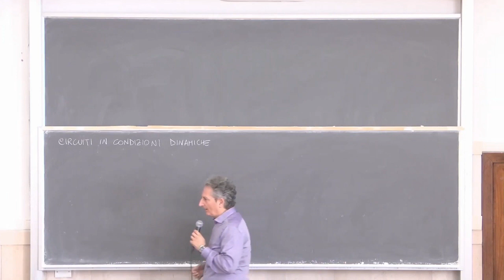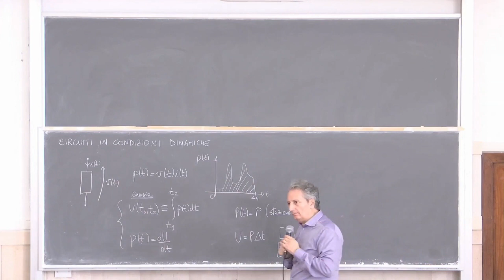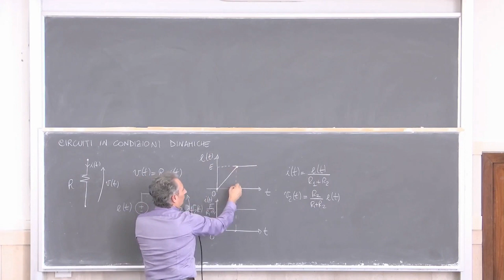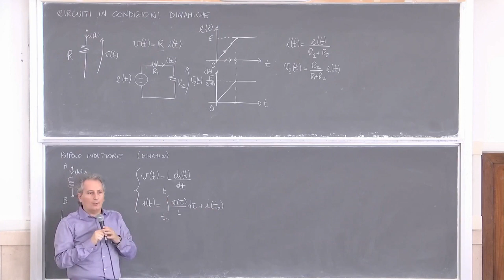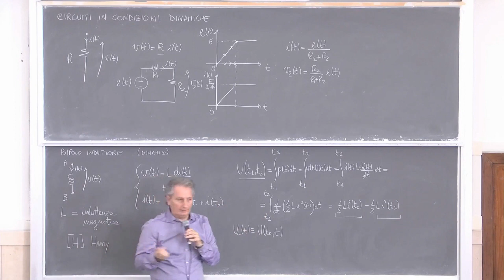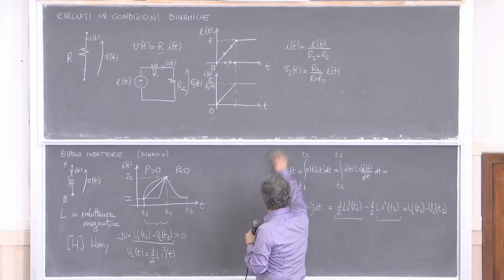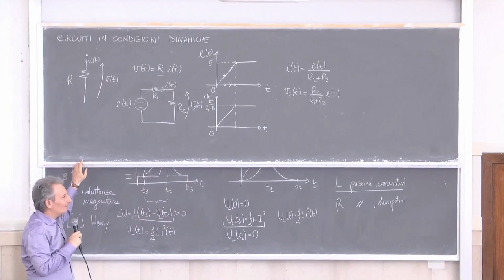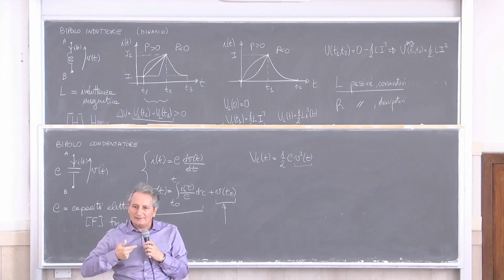Elettrotecnica gestionale L10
Bipoli dinamici, induttore e condensatore, Energia e variabili di stato